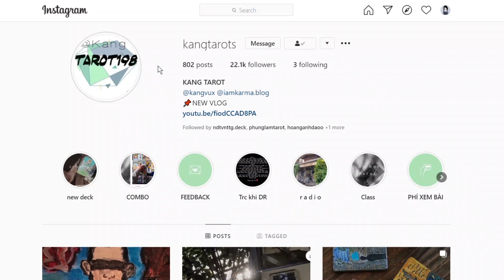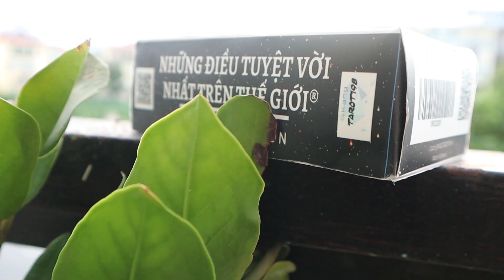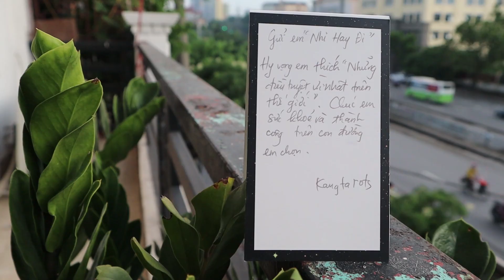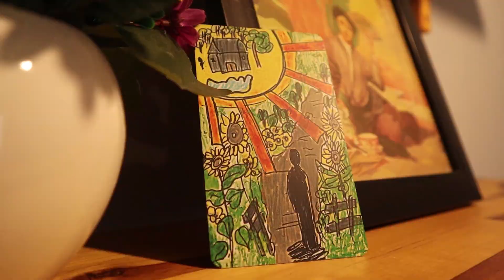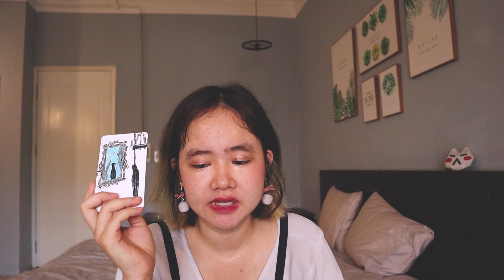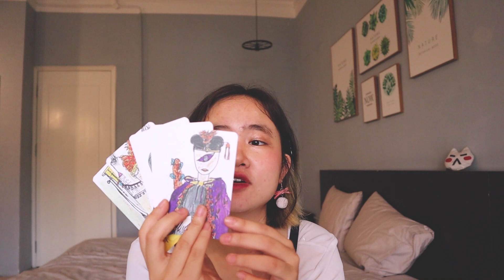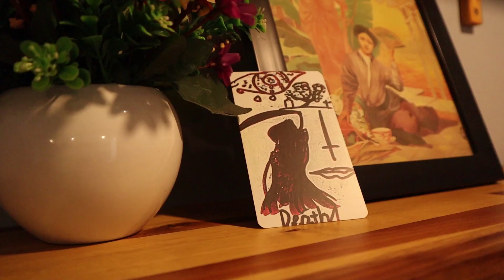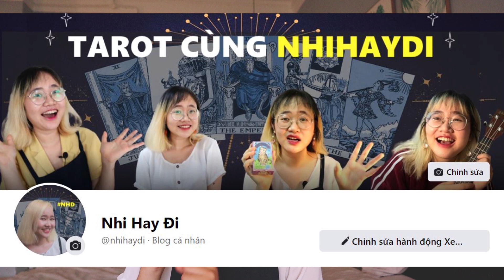REVIEW BÀI TAROT ĐẶC BIỆT | CÓ NÊN MUA MỘT BỘ BÀI TAROT "LẠ"? | Nhi Hay Đi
Một bộ bài Tarot đặc biệt mới được gửi đến cho mình. Hôm nay mình sẽ review bộ bài "Những điều tuyệt vời nhất trên thế giới". Có nên sử dụng một bộ bài lạ và khó học không nhỉ?

Xin chào và hẹn gặp lại lần sau!!!
© Bản quyền thuộc về Nhi Hay Đi
© Copyright by Nhi Hay Đi ☞ Do not Reup